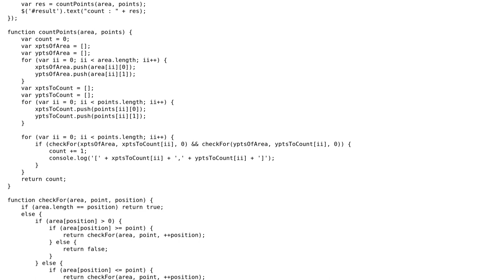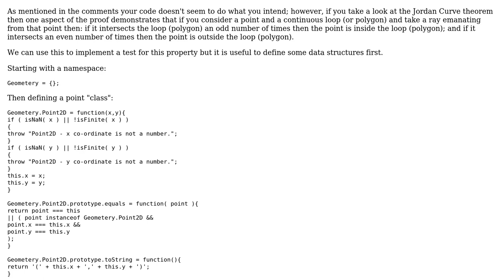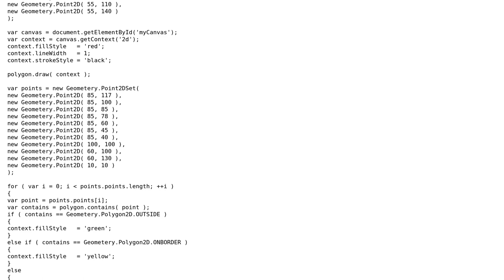Count Point in an area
With thanks & praise to God, and with thanks to the many people who have made this project possible! | Content (except music & images) licensed under CC BY-SA | Music | Images & others | With thanks to user yozawiratama user Quill user MT0 and the Stack Exchange Network Trademarks are property of their respective owners. You are responsible for your own actions.